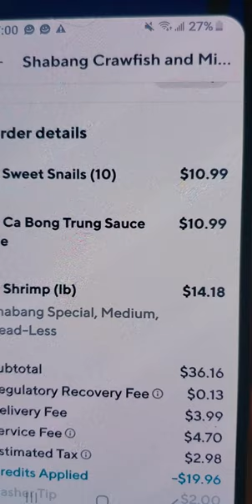FoodGasm to the Kid. A Foodie at heart Snails ❤️, eat us. @ Shabang Crawfish &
This kid and her gourmet palate. She has interesting taste buds. Portrait mode.